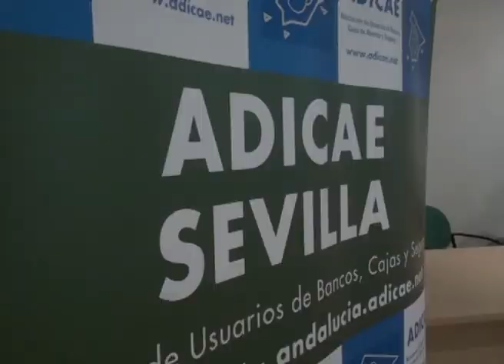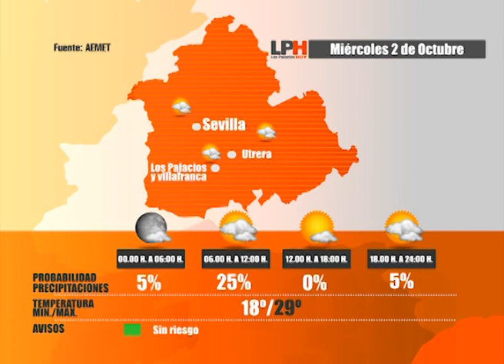LOS PALACIOS HOY 1-10-13